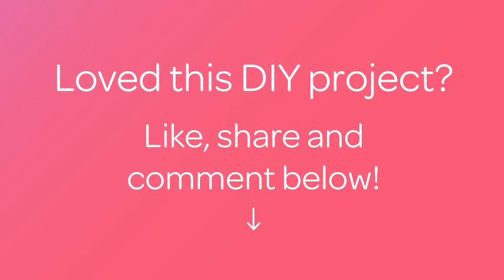Make Two Tone Origami Boat - DIY - Guidecentral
About this DIY project:
- Title: Make Two Tone Origami Boat

Supplies:
- Craft papers (2 different colors)